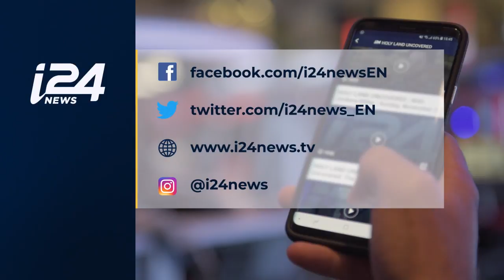Israeli Tech Event Helps Wounded IDF Veterans Fulfill Dreams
DAILY DOSE | For Israeli soldiers who have been severely wounded and traumatized, a tech event called 'Restart, Makers For Heroes' has transformed lives in Israel and all over the world. Our Emily Frances has the story.